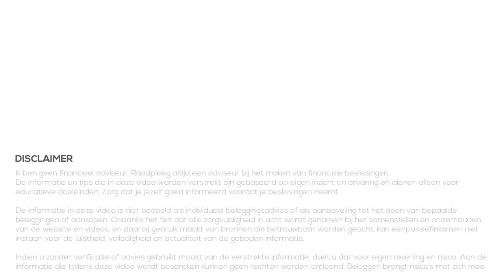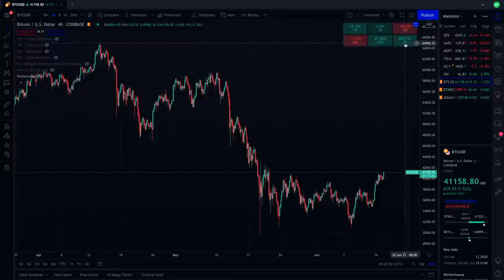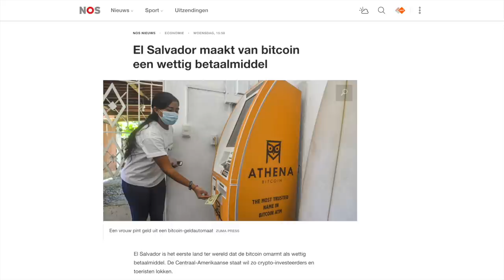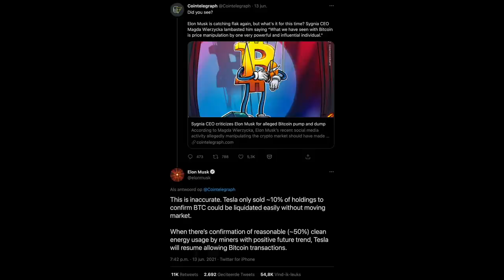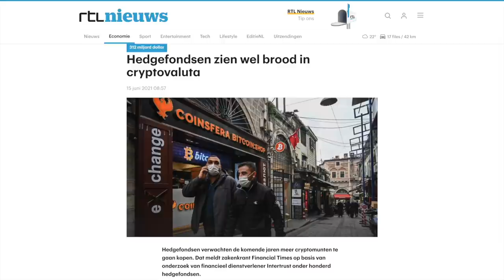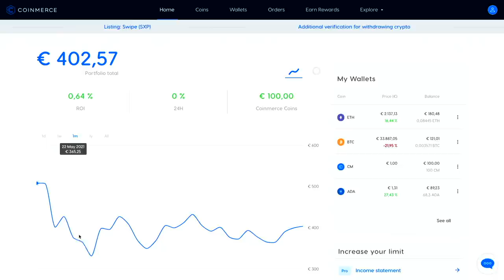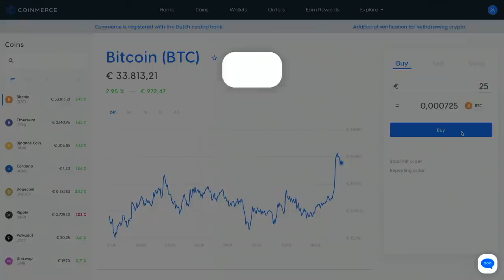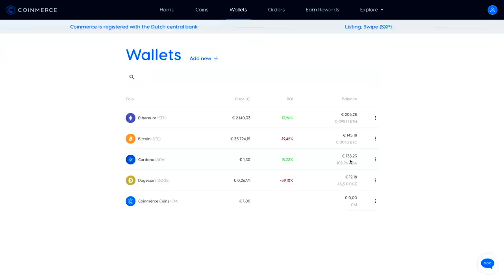Toekomst van Crypto - Verbod, crash of $500K? | Crypto Portfolio #5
Maandelijks crypto kopen, dat is het idee van deze serie. Want beleggen doe ik voor de lange termijn en behalve aandelen kopen, investeer ik nu ook een beetje in cryptocurrencies omdat ik er in geloof op de lange termijn! Want er zijn grote risico's, maar ook grote rendementen te maken en daarom dat ik een klein gedeelte van mijn inleg in crypto investeer.

In deze video kijken we naar de rendementen tot nu toe op mijn crypto portfolio en kopen we 100 euro crypto. We bekijken het laatste nieuws, waarbij we landen zien oproepen tot een verbod en andere landen Bitcoin zien omarmen. Bij investeerders en bedrijven zien we een ander beeld, zij zien de toekomst van Bitcoin en crypto zonniger tegemoet!

00:00 Intro
01:16 Wat is de toekomst van crypto?
08:43 Crypto kopen - 100 euro per maand